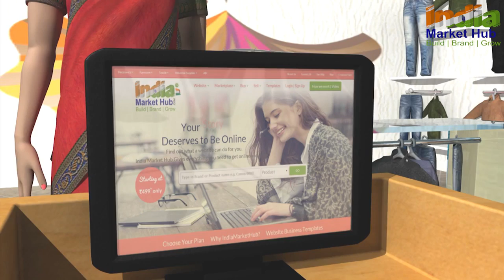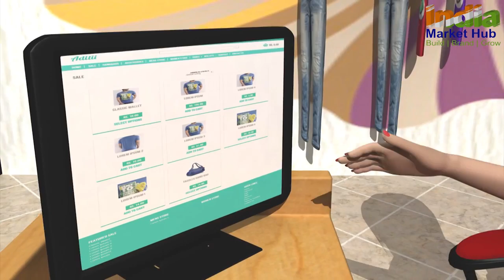Great Opportunity to Get Success for Women Entrepreneurs in India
Are you a woman entrepreneur, working from home or a small set-up? Female entrepreneurship is on the rise in India inspite of various hazards. offers you a platform to make your business move towards success online. Today, women are doing businesses of every type and size and in every industry. To make your business popular, your business should have a professional website. Don't worry about coding and budget as no technical skills required here and packages are very affordable that suits every type of business. Visit this video and find a way to success. All the best! Enjoy Entrepreneurship!